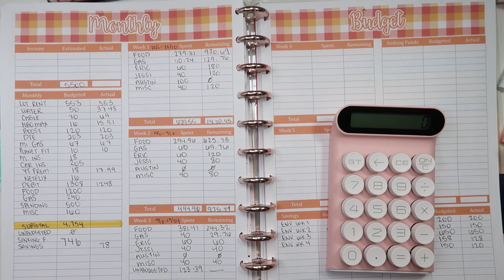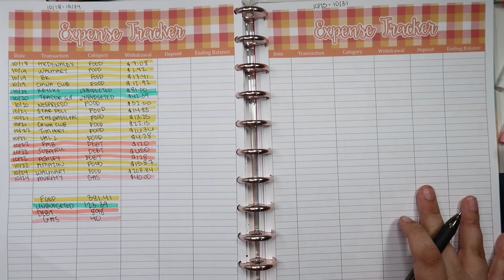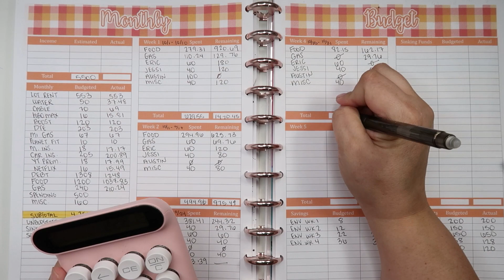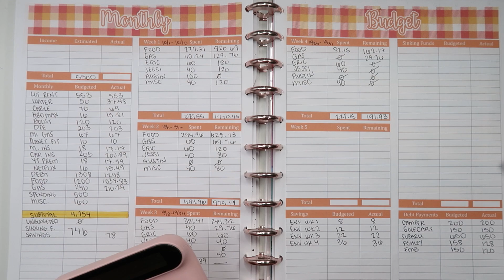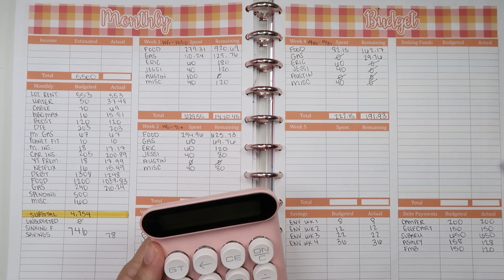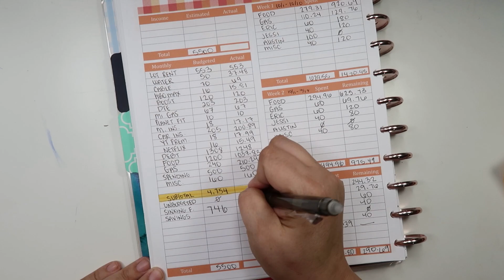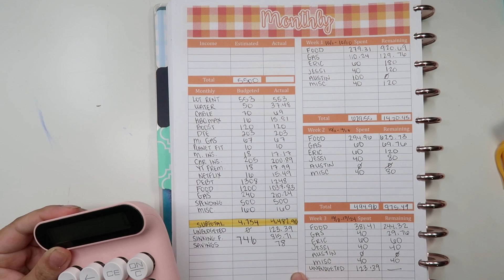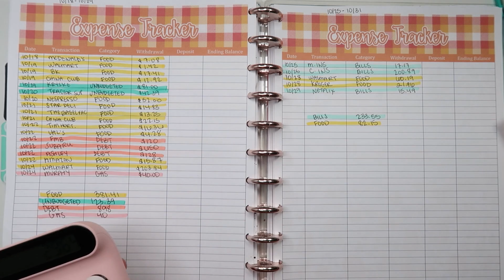We're UNDER BUDGET! October Budget Close out!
Hi! Thanks for stopping by my channel! In this video, I share how I close out my October budget! We came in under budget and I am SO EXCITED!

►About Me:
My name is Jessi. I am a wife to an amazing man who I have loved for more than half my life. We have 2 teenage sons! We are living in Southeast Michigan and on a mission pay off all of our credit card debt! We have taken inspiration from the likes of Dave Ramsey and The Budget Mom as well as lots of budgeting channels here on youtube and have put our own spin on it. I use my platform here on youtube to share our budgeting journey and it's ups and downs as well as other fun lifestyle content like vlogs, hauls and planning.

Snail Mail:
Jwhackers
Carleton, Mi
48117